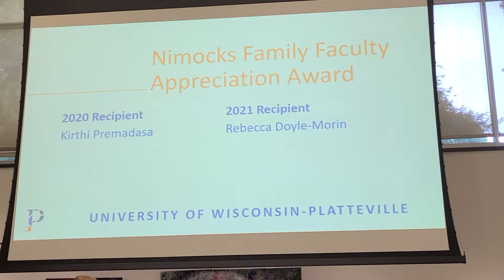Nimocks Award Presentation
Yesterday I was honored with  UW-Platteville's Nimocks Family Appreciation award. The award, created in 2007 by Dr. Mittie Nimocks Den Herder, former provost and vice chancellor of Academic Affairs, honors and recognizes outstanding faculty at UW-Platteville who teach effectively, teach the value of diversity, teach the ability to argue sensitive issues with competence and civility, create opportunities for students to engage in high-impact practices, and teach the importance of a liberal arts education.